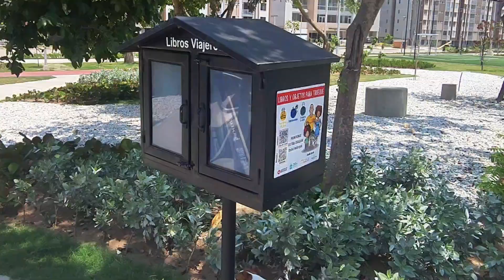Nuevo Parque en Ciudad Mallorquín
🌟 ¡Descubre el secreto mejor guardado de Ciudad Mallorquin! 🌳✨ ¿Te atreves a explorar lo desconocido? Un nuevo espacio ha abierto sus puertas, prometiendo aventuras y recuerdos que durarán toda la vida. ¿Listo para la experiencia? Dale clic y sé parte del misterio. ¡No te lo pierdas!